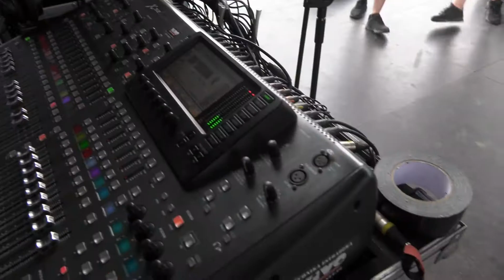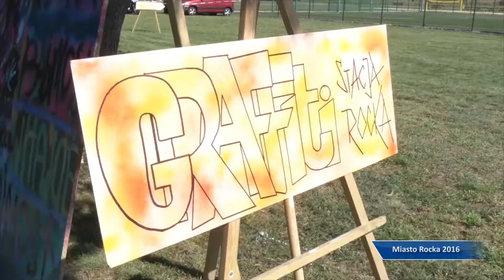Miasto Rocka - Babimost 2018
Zapraszamy na relację z dziesiątej edycji festiwalu Miasto Rocka, który odbył się w czerwcu w Babimoście. Podczas festiwalu zaprezentowali się laureaci poprzednich edycji, a na koniec zagrał zespół Dżem.